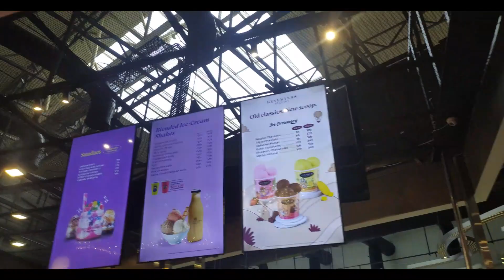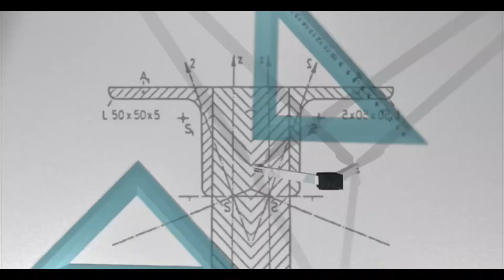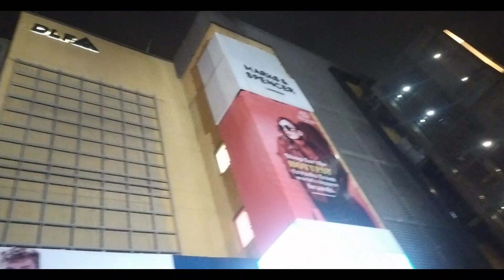Last Day In Delhi | Vlog IIITD | Pradeep Kumar